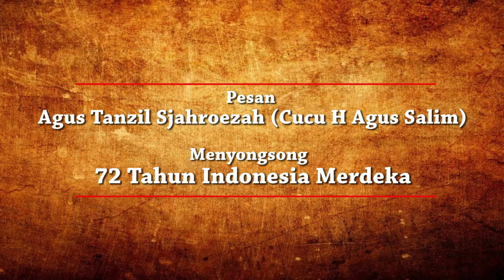04 TESTIMONI 72 TAHUN NKRI OLEH AGUS TANZIL CUCU H AGUS SALIM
Putra-Puteri Pendiri Bangsa Menyampaikan Pesan Kemerdekaan 72 Tahun Indoneisa.

Kali ini,  Pesan kemerdekaan disampaikan oleh Agus Tanzil Sjahroezah (Cucu H Agus Salim)

Video ini diproduksi oleh Direktorat Jenderal Pemberdayaan Sosial Kemensos RI dan Cita Entertainment